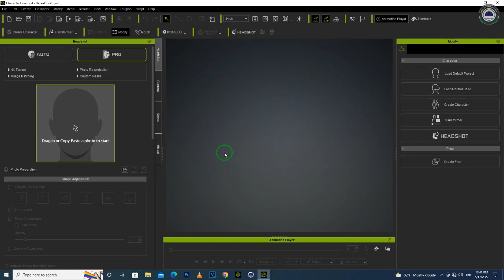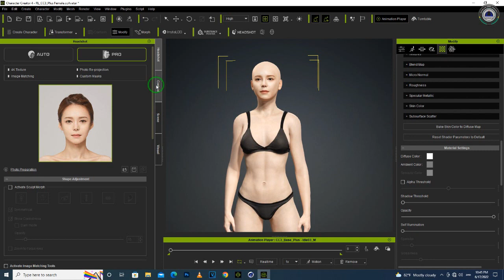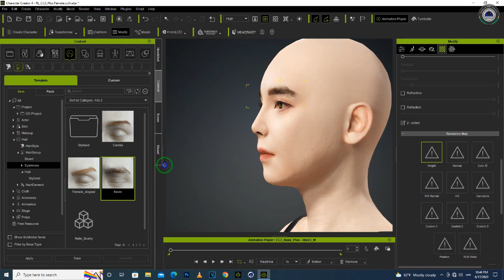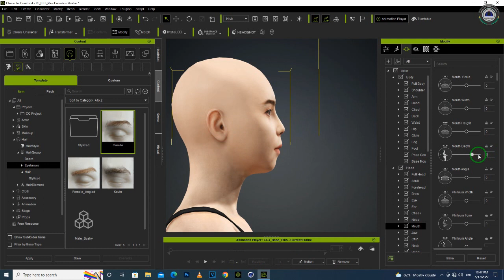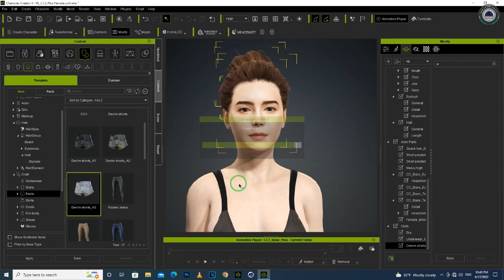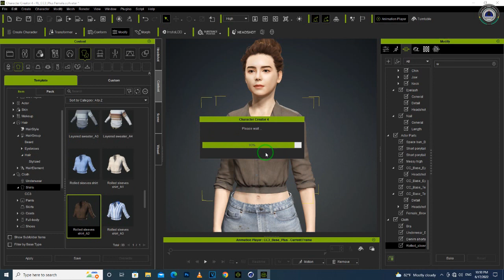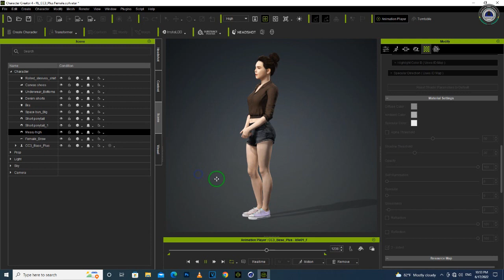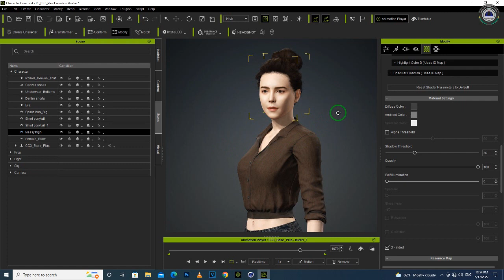Character creator 4 using headshot plug in 1.0